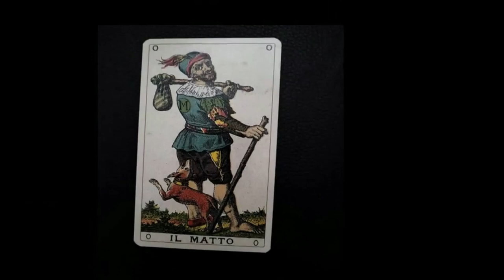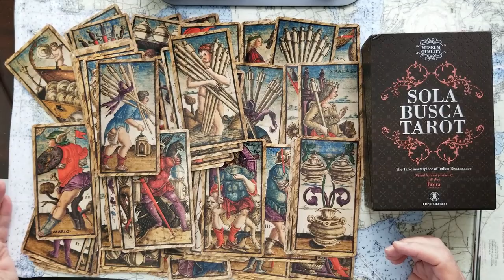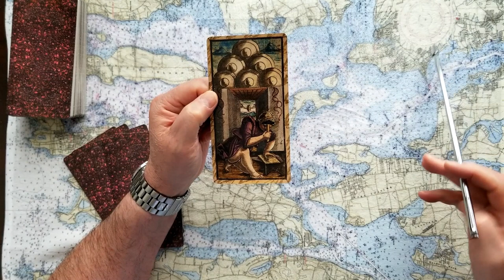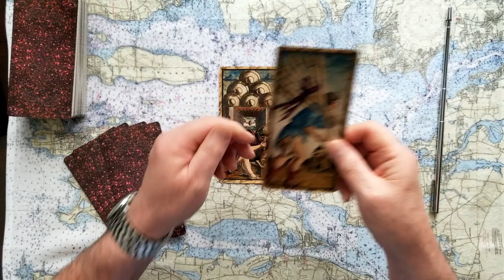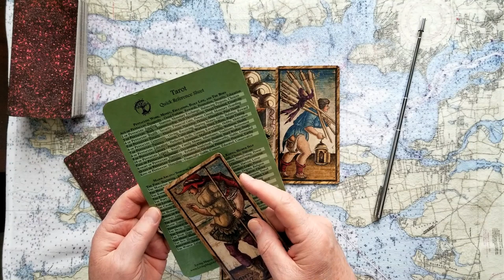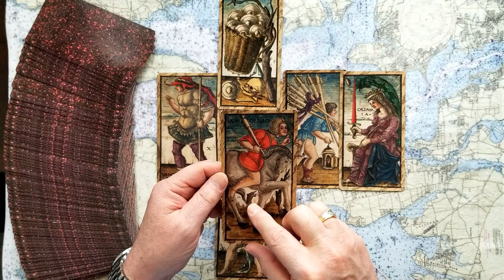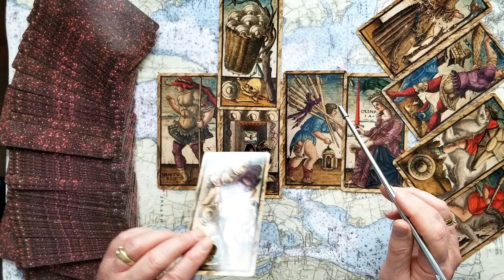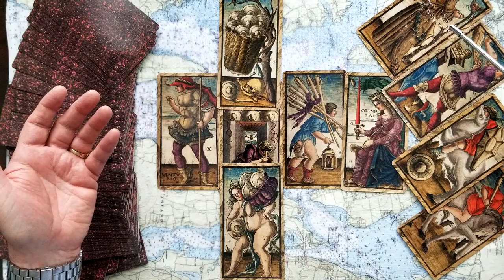pt.1of2 Prince Andrew Sex scandal Virginia Roberts Guiffre Tarot Card Reading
Prince Andrew Sex scandal Virginia Roberts Guiffre Tarot Card Reading